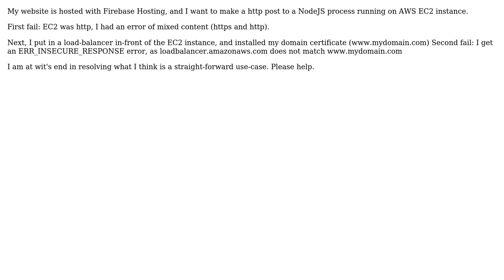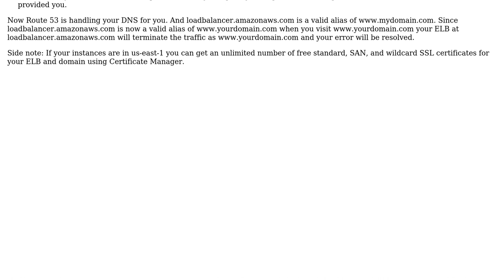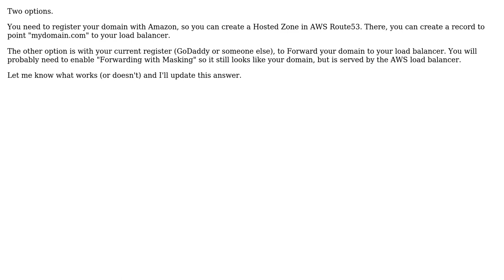SSL domain does not match ec2 DNS name (2 Solutions!!)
SSL domain does not match ec2 DNS name

With thanks & praise to God, and with thanks to the many people who have made this project possible! | Content (except music & images) licensed under CC BY-SA | Music | Images & others | With thanks to user Nat user hephalump user clay and the Stack Exchange Network Trademarks are property of their respective owners. You are responsible for your own actions.